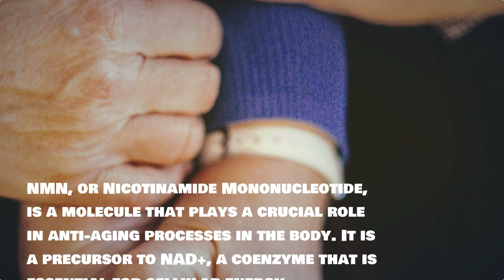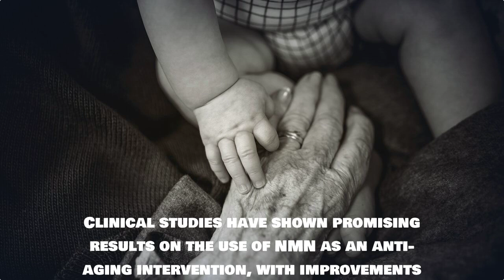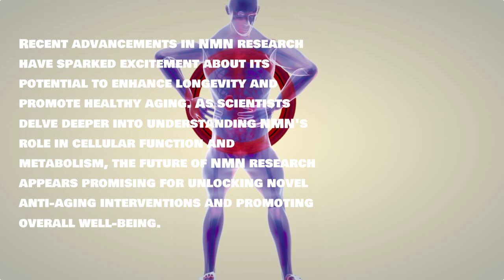Exploring the science behind NMN as an anti-aging agent,Tutorial, Review,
Whether you're a beginner or have some experience, you'll gain valuable insights into Revisiting the emotional and psychological impact of Exploring the science behind NMN as an anti-aging agent, Tutorial, Review. @enochchan01

Exploring NMN as an Anti-Aging Agent
As we age, the quest for substances that can mitigate the effects of aging becomes more pressing. Among the myriad compounds researched for their potential anti-aging properties, Nicotinamide Mononucleotide (NMN) has garnered significant attention. But is NMN truly an anti-aging agent? Let’s delve into the science behind NMN to understand its role and effectiveness.

NMN is a derivative of niacin, a type of Vitamin B3, and plays a crucial role in the energy production within cells. It works by boosting levels of NAD+ (nicotinamide adenine dinucleotide), a vital molecule involved in energy metabolism and maintaining cellular health. As we age, NAD+ levels naturally decline, leading to cellular dysfunction and increased susceptibility to age-related diseases.

Recent studies suggest that supplementing with NMN can replenish NAD+ levels, potentially reversing some cellular aspects of aging and improving healthspan. Research conducted on mice has shown promising results, including enhanced muscle function, improved energy metabolism, and better glucose tolerance. However, translating these findings to humans requires more comprehensive clinical trials.

For those interested in the deeper intricacies of NMN and its potential as an anti-aging agent, further reading and expert insights can be found on my website. Here, I explore not only NMN but also a wide range of topics including AI, algo trading, and advanced technologies that are shaping our future.

While the preliminary data is promising, consumers should approach NMN with caution. It is essential to consult healthcare providers before starting any new supplement regimen, especially one as potent and influential as NMN. Moreover, staying informed through reliable sources is crucial as research continues to evolve.

In conclusion, NMN represents a fascinating frontier in anti-aging research. Whether it will become a cornerstone of age-management practices remains to be seen, but its potential is undeniably intriguing. For ongoing updates and detailed discussions on NMN and other cutting-edge technologies, feel free

All the best in your quest for health and longevity!

The quest for longevity has captivated humanity for centuries. While the scientific exploration of anti-aging agents like NMN offers exciting possibilities, it's crucial to consider the emotional and psychological implications that accompany this pursuit. What are the potential emotional consequences of extending lifespan significantly? How might our perceptions of aging and mortality shift? This post delves into the complex interplay between the science of anti-aging and its impact on our emotional well-being. Let's discuss the potential benefits and challenges, and explore the ethical considerations that arise as we navigate this uncharted territory. Join the conversation and share your thoughts.